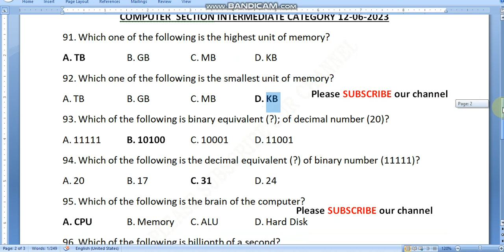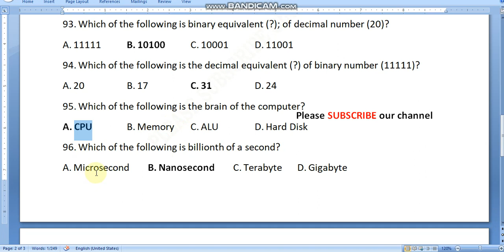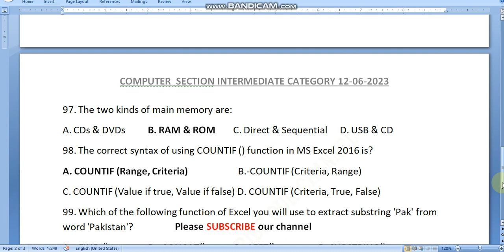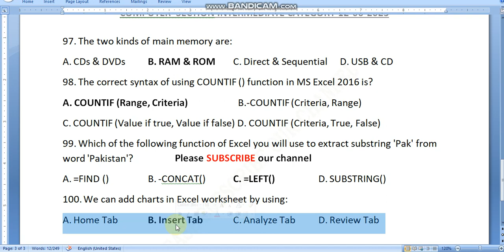IBA 5-15 Intermediate category 12-06-2023 Paper Solved /Engr Khaleeque Fayaz